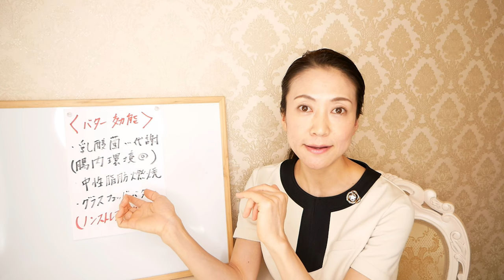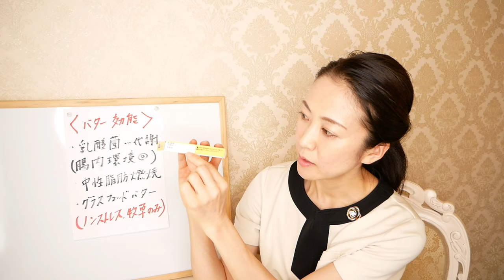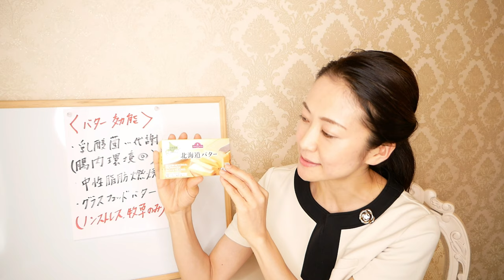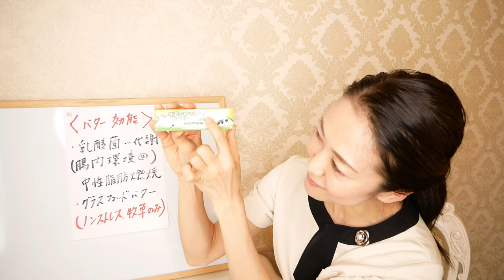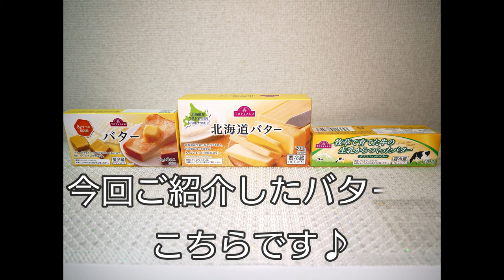【ダイエット】イオン・トップバリューで買える!!ダイエットにおすすめのバターはこれ!!【美腸活】